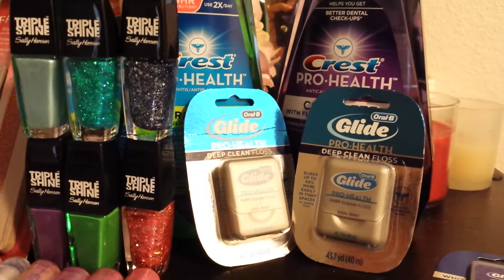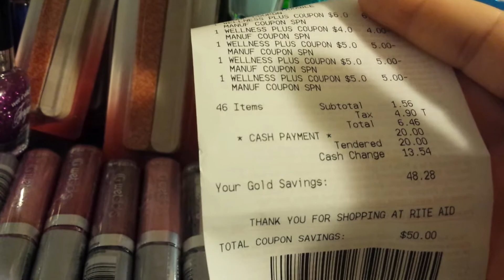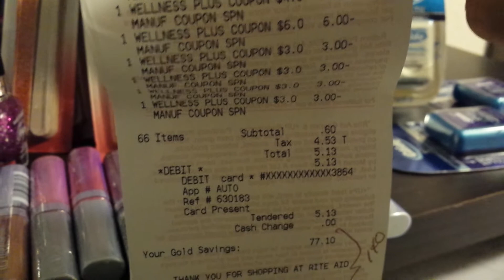Rite aid coupon beauty haul new wet n wild